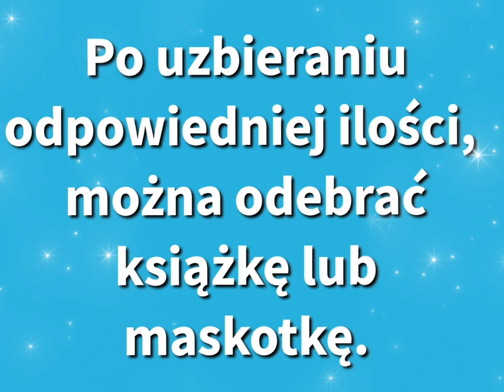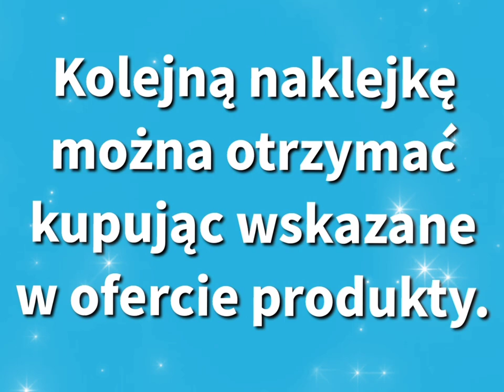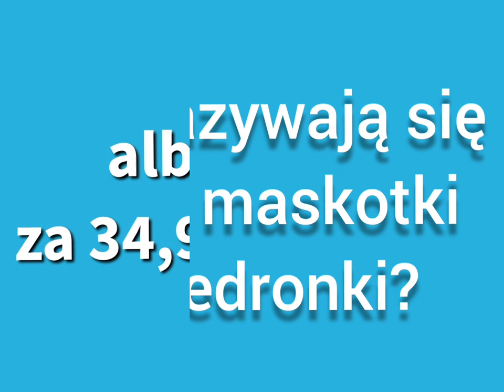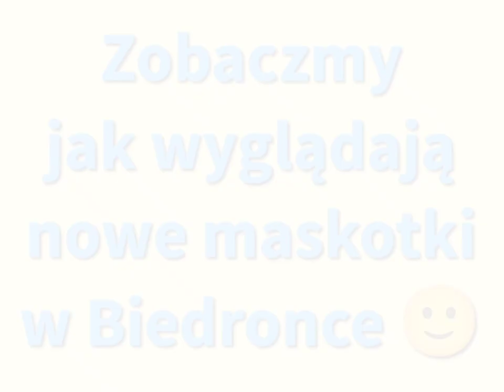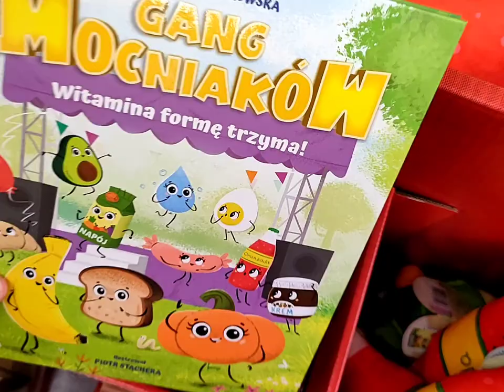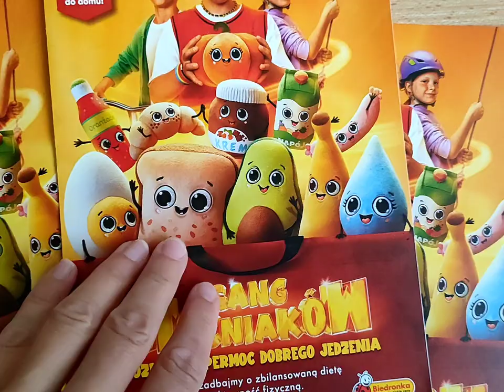NOWY GANG MOCNIAKÓW 🙂JAK DOSTAĆ MOCNIAKI MASKOTKI Z BIEDRONKI 2023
Dzisiaj zobaczycie nowy Gang Bystrzaków Bystrzaki maskotki z Biedronki. Więcej filmów link poniżej ⬇️